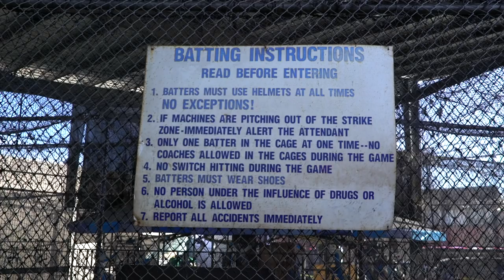Batter Up! Fusion Takes a Swing at the Batting Cages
We take a trip to the batting cages, but maybe it's best if some of us stick to watching baseball...